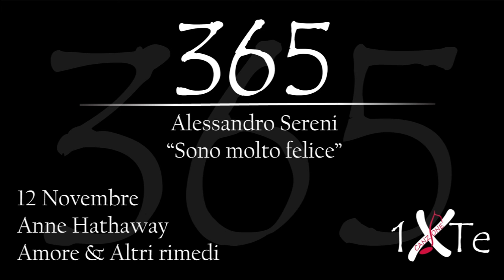Sono molto felice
12 Novembre 1982, nasce a New York Anne Jacqueline Hathaway (New York, 12 novembre 1982) è un'attrice statunitense. Interpreta il ruolo di protagonista nel film "Amore & altri rimedi"